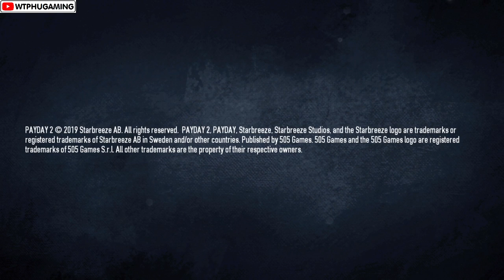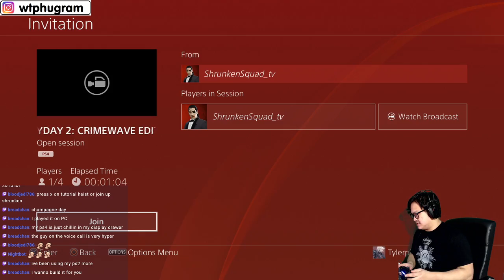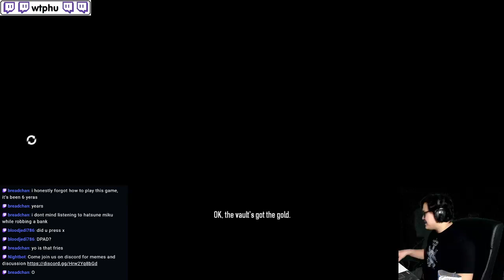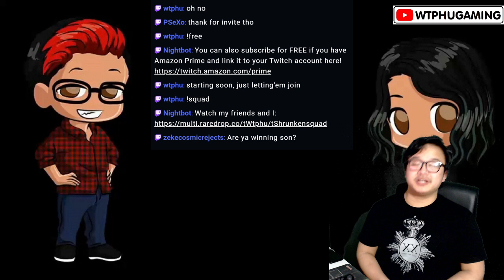"How to get Benjamins?" Payday 2 | Wtphu, Shrunken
So we're definitely not Oceans 11, but we'll learn how to steal some dogecoin, am I right?